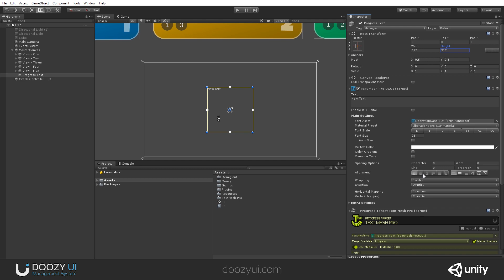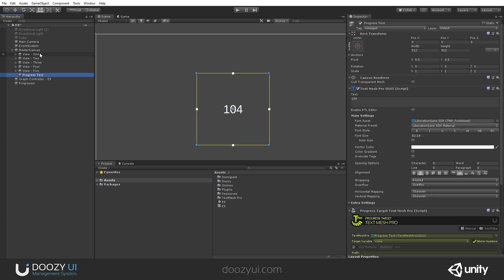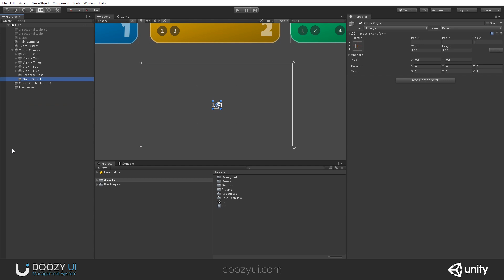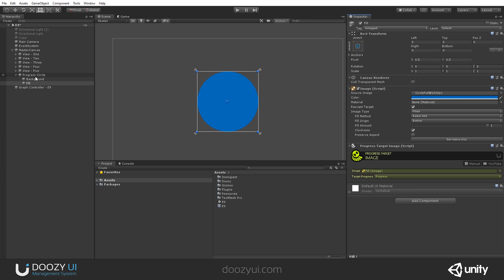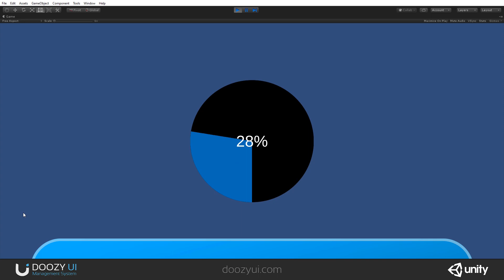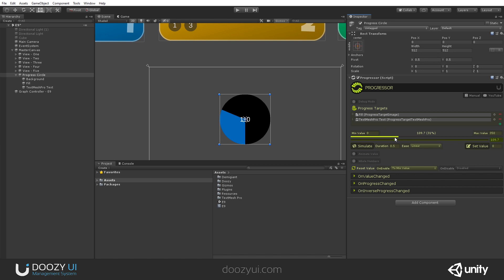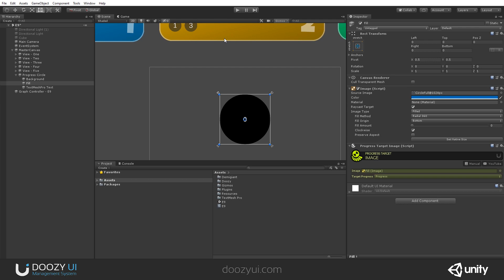Progress Target TextMeshPro - Component - DoozyUI - UI Management System for Unity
The Progress Target TextMeshPro is used by a Progressor to update the text value of a TextMeshPro component.

DoozyUI is a complete User Interface (UI) management system for Unity. It does that by manipulating native Unity components and taking full advantage of their intended usage.
This approach assures maximum compatibility with uGUI, best performance and makes the entire system behave in a predictable manner.

Also, by working only with native components, the system will be compatible with any other asset that uses uGUI correctly.

Easy to use and understand, given the user has some basic knowledge of how Unity’s native UI solution (uGUI) works, DoozyUI has flexible components that can be configured in a lot of ways.

Functionality and design go hand in hand in order to offer a pleasant User Experience (UX) while using the system.

SOUNDY
Soundy is a complex sound management system that works side by side with DoozyUI. It can play sounds from one of its sound databases, or directly by using AudioClip references, or through MasterAudio (a third-party plugin).

NODY
Nody is a node graph engine built around modular node components which can be connected to form Graphs. Being an important part of DoozyUI – Complete UI Management System for Unity, Nody was specifically designed to help create, visualize and manage UI navigation flows.

TOUCHY
Touchy is a touch detection system that comes with DoozyUI. Captures touches (and clicks) from Unity’s native Input solution and passes it the system with a few extra bits of info.